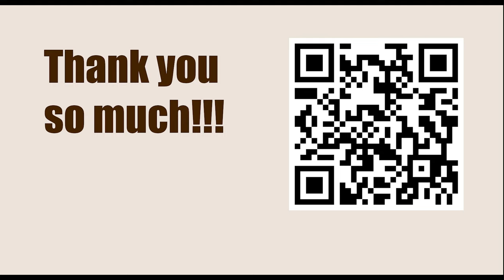Chessable Masters 2023 - Round: 4.4 || Hikaru Nakamura vs Fabiano Caruana - April 7, 2023